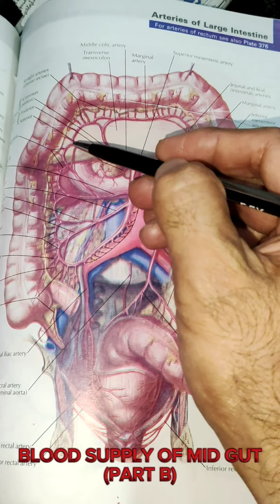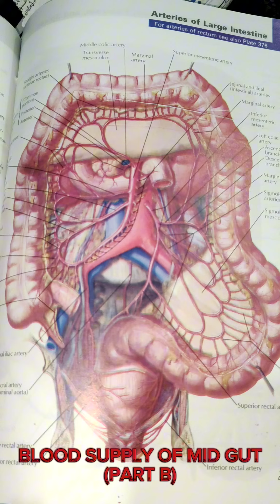BLOOD SUPPLY OF MID GUT PART 2 (SUPERIOR MESENTERIC ARTERY) FOR MBBS, FCPS,USMLE.IMP VIVA & EXAM Qs.